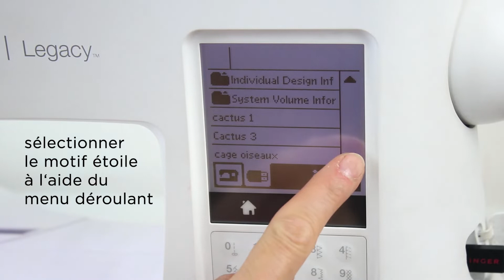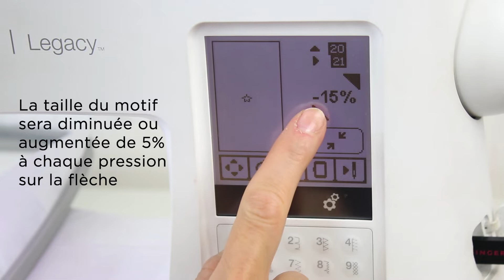Broder une 2ème étoile sur son maillot de l'équipe de France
Vous êtes impatient(e) de porter la 2ème étoile sur votre maillot de l'équipe de France ? Ce tuto vous montre comment broder très facilement votre étoile avec notre brodeuse !